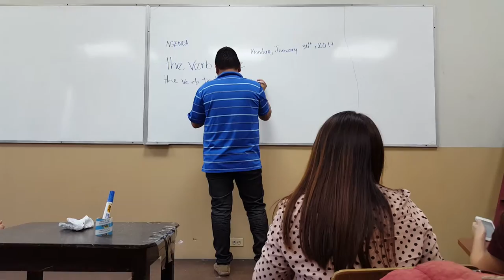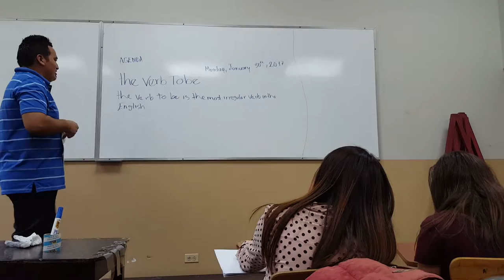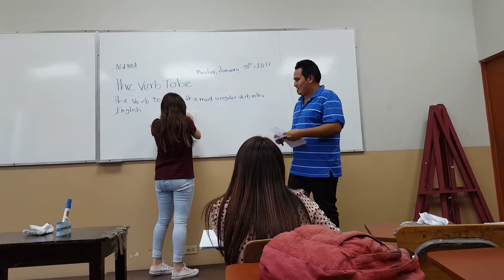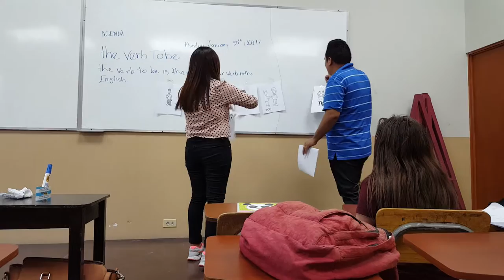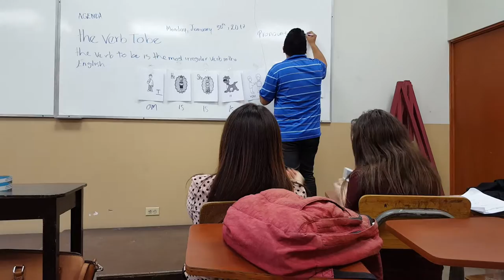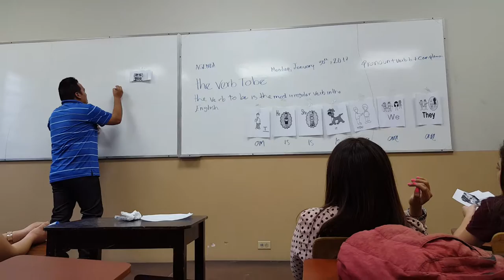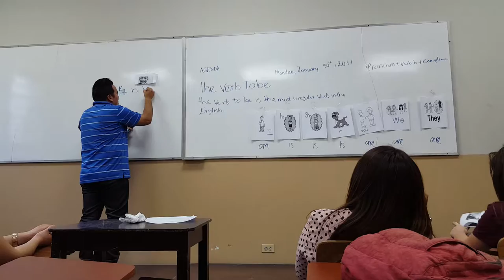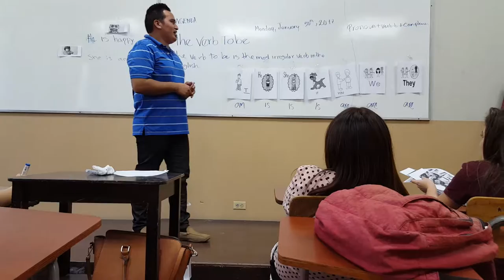teaching class about the verb to be